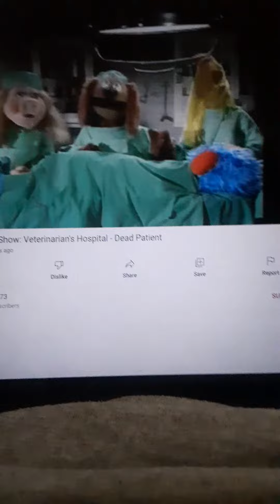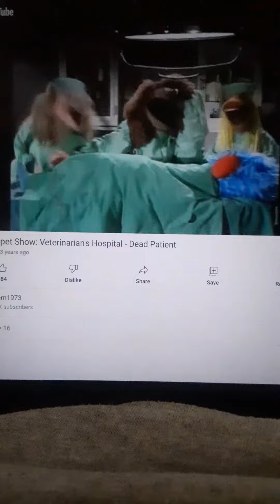Muppets Hospital 2